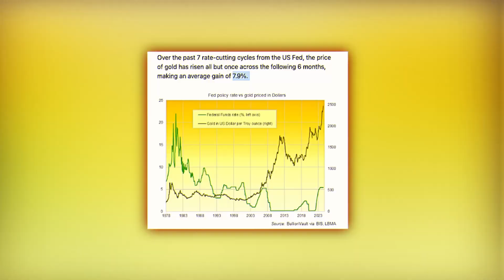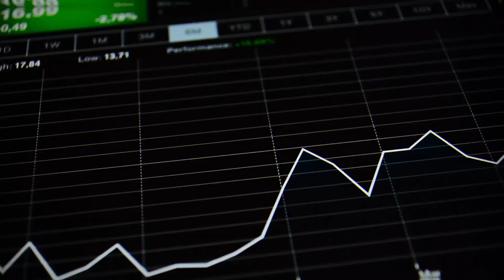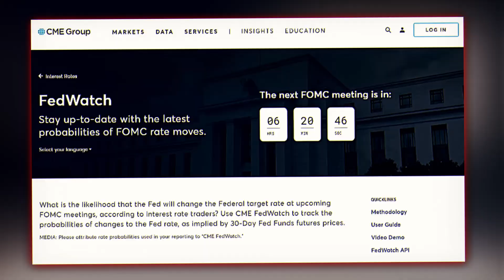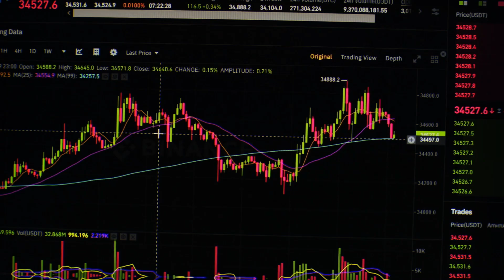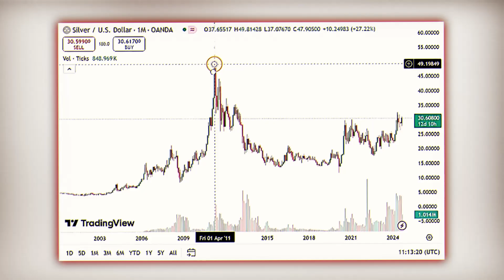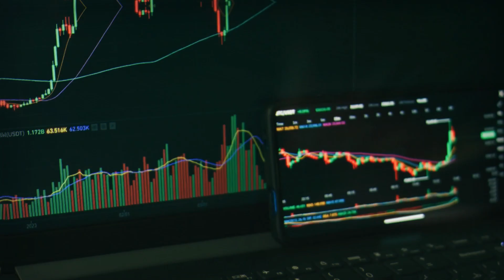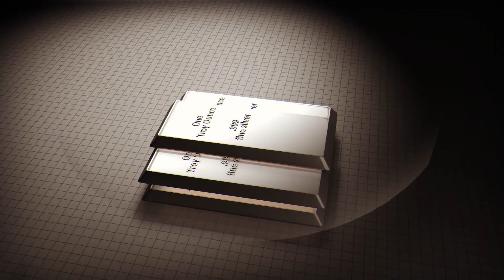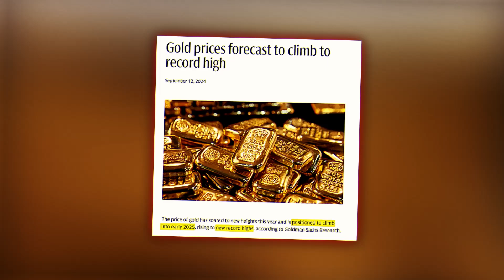THE BIGGEST Gold & Silver Rally of 2024 is COMING! - Gary Wagner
Get ready to witness an unprecedented surge in the gold and silver markets! In this video, renowned analyst Gary Wagner reveals the upcoming rally that is set to SHOCK the world. Join us as we dive deep into the factors driving this explosive growth, from economic indicators to global events that could impact precious metals.

Whether you are an experienced investor or just starting out, understanding the dynamics behind this rally is crucial. We will explore historical trends, expert predictions, and strategic insights to help you navigate this thrilling market landscape. Don't miss out on the opportunity to learn how to position yourself for maximum gains as gold and silver prices are poised for a meteoric rise.

The Federal Reserve’s interest rate decisions play a crucial role in determining gold prices, more so than those made by other central banks like the Bank of England. Over the last seven U.S. Fed rate-cutting cycles, gold prices have increased six times in the following six months, with an average gain of 7.9%. Experts believe that if low interest rates, a weak dollar, and strong central bank demand persist, gold prices could rise even further, especially amid ongoing geopolitical tensions.

With decades of experience, Gary Wagner has become a leading authority in gold market forecasting from a technical perspective. Wagner notes that gold will be highly sensitive to the Fed's upcoming rate cut announcement. While markets seem to have already priced in a 25 basis point cut, he suggests a 50 basis point cut could spark a significant rally in gold. Investors are expected to closely monitor this decision.

Today's record gold prices were driven by rising expectations that the Fed might cut rates by half a point instead of a quarter point at its September meeting. According to the CME's FedWatch tool, the probability of this increased to two-thirds, up from Friday's level of 50%.

Wagner highlights that gold is trading above key moving averages, a bullish sign that points to positive momentum in the market. Bloomberg Intelligence strategist notes that gold prices have demonstrated notable strength, rising 84% since 2015, when the Fed began its tightening cycle. This could pave the way for gold to reach $7,000 by 2025.